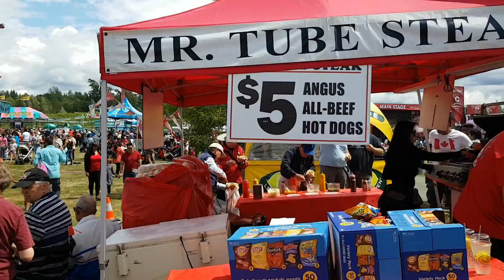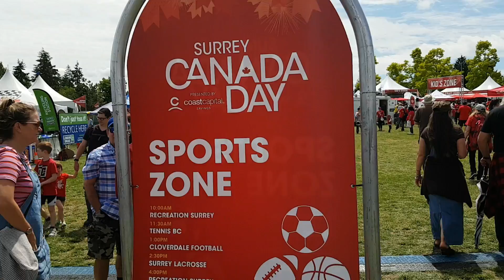The best country in the world CANADA--Canada Day 2018 celebrations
Love Canada. Long Live Canada!!